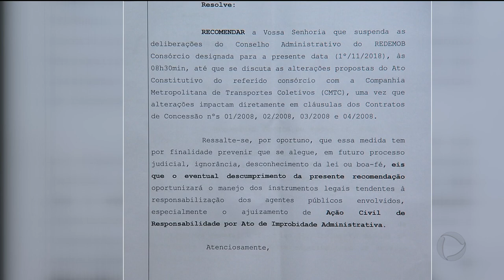Transporte coletivo: motoristas voltam a receber passagem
Vinte anos de depois de ter sido suspensa a cobrança de passagem dentro dos ônibus na região metropolitana, motoristas voltaram a receber dinheiro de passageiros. As empresas desativaram pontos de cobrança dentro dos terminais numa tentativa de cortar gastos, e pegaram até o ministério publico de surpresa.